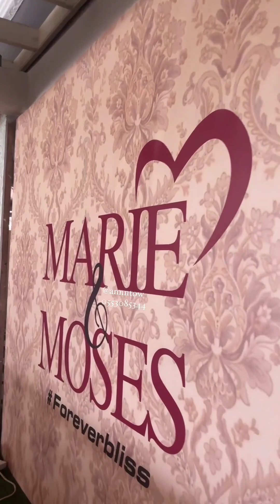Mose Bliss & Marie Wiseborn Traditional Wedding in Ghana😍 - Full video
The moment Moses Bliss traditionally married his wife.